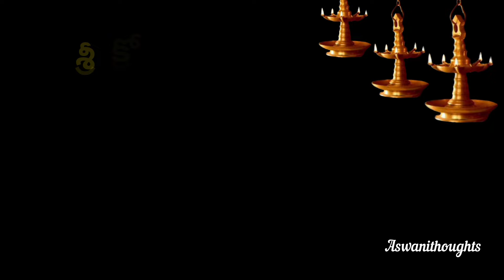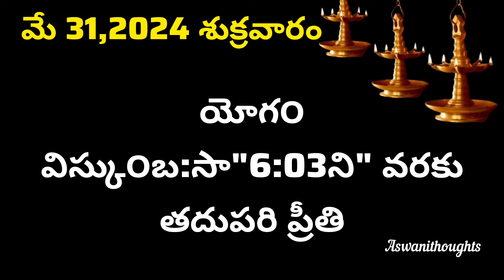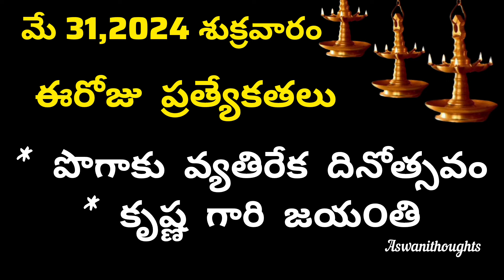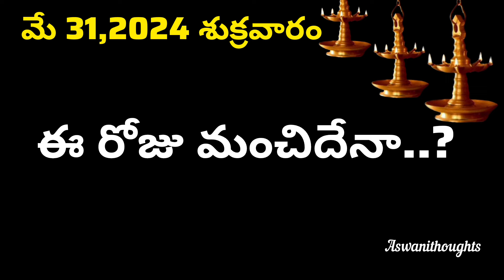May 31st 2024 panchangam/eroju subha samayam/today panchangam/vaisakha masam 2024/today thidhi